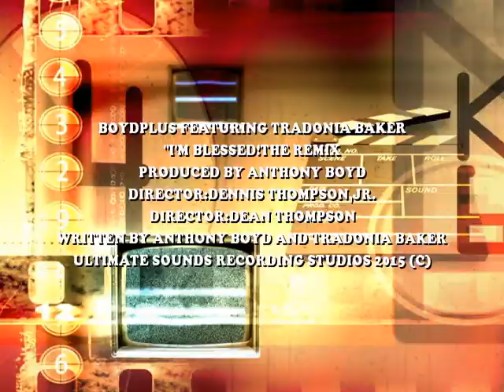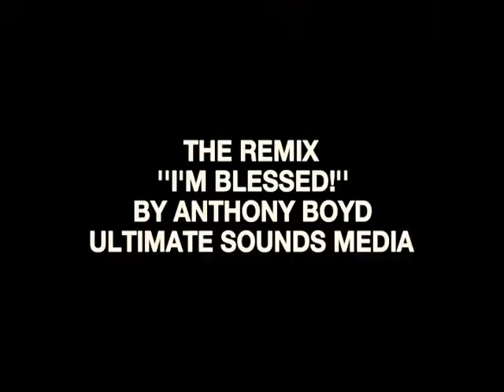IM BLESSED BOYD PLUS REMIX AT ULTIMATE SOUNDS MEDIA NJ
BOYDPLUS FEATURING TRADONIA BAKER
''I'M BLESSED!THE REMIX
PRODUCED BY ANTHONY BOYD
DIRECTOR:DENNIS THOMPSON,JR.
DIRECTOR:DEAN THOMPSON
WRITTEN BY ANTHONY BOYD AND TRADONIA BAKER